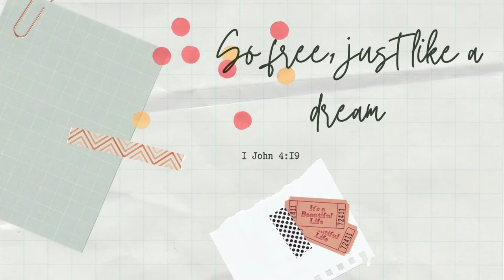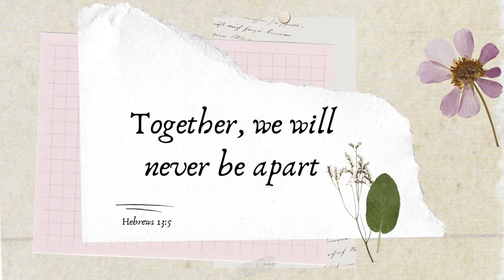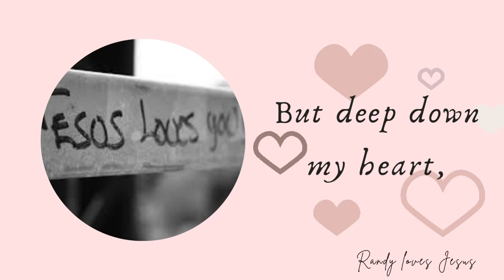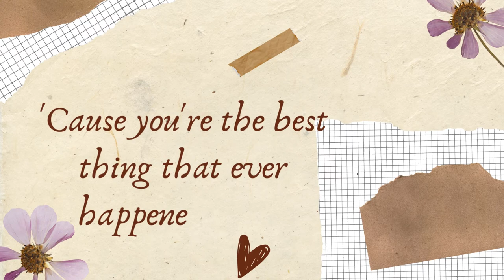CRAZY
"I'm a fool for Christ: whose fool are you?" - John Wimber

This song entitled Crazy is like that quote. "Crazy in love with Sweet Jesus!"

Played by my "dream band"
Cyrus Laroco - Drums
Walter Joseph Abad - Bass
Electric Guitar - Ardie de Guzman
Keyboard - Cacho Gemcache Ferrero
Acoustic Guitar - Randy Cruz
Main vocal - Randy Cruz
Back-up vocals - Matet & Randy

by Randy Cruz & Matet Markevicius

Having you right here
It makes heaven just a heartbeat away
And I am feeling oh, so free!
So free, just like a dream

Words just don't say enough
How my love for you has grown
But deep down in my heart
There's one thing I know

I'm head over heels
Crazy in love with you
‘Cause you're the best thing
That ever happened to me
I'm crazy in love with you
My Sweet Jesus, I'm crazy in love with you

More than ever, you will be in my mind
Forever you will always be mine
Together, we will never be apart
‘Cause you're in my heart